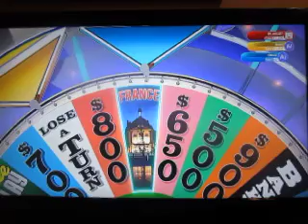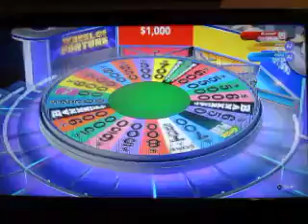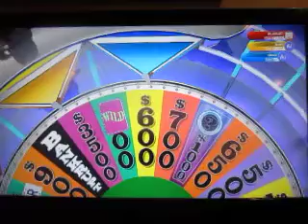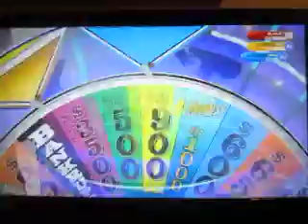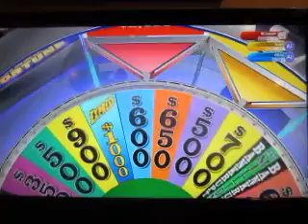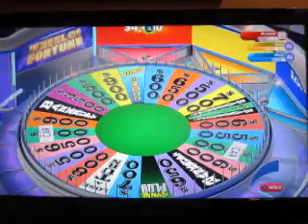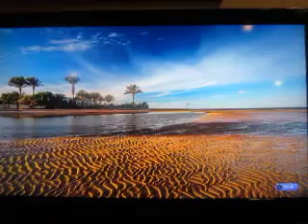Birthday Special For Chris Kennedy: Part 1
Time now for a new birthday special on my channel. And this birthday special is for Chris Kennedy. To start off, I will be playing Wheel Of Fortune for the Playstation 4.